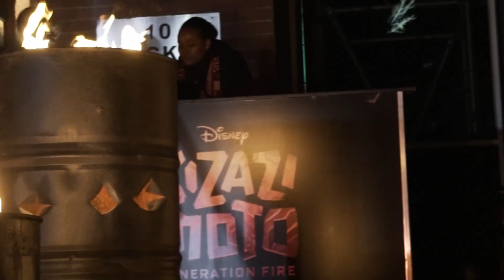Introducing Gigi Lamayne | Paradise Sound System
Award-winning artist Gigi Lamayne is no stranger to the Hip-Hop scene in South Africa.

With Gigi's new body of work "Vision", she  is poised to embark on a sonic revolution as she ushers in a new era set to release on September 29, 2023. Collaborating with a stellar lineup including Chukido, Megatronic, Natasha Chansa, Lady Du, Robot Boii, Ntosh Gazi, and more. Gigi LaMayne's "Vision" promises to redefine the musical landscape both locally and globally.

"Vision" is a fusion of hip-hop, Amapiano, Afrobeat, and world music that showcases Gigi LaMayne's approach in seamlessly blending musical styles to craft a distinctive sound uniquely her own. Its infectious melodies, irresistible rhythms, and thought-provoking lyrics are destined to captivate audiences worldwide.

Are you an independent artist with killer releases but in need of a professional team to amplify?